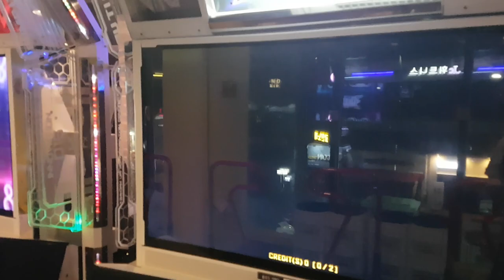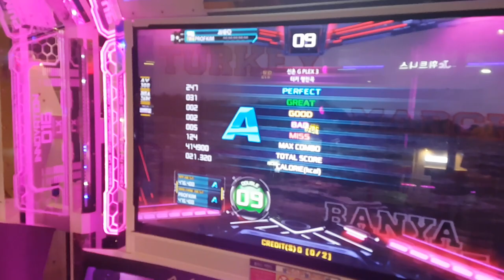튀르키예 행진곡(터키 행진곡) D9 무봉 🎹 이게 9라고? Turkiye March(Turkey March) | Pump It Up XX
초창기 3rd O.B.G 버전에서 더블 스텝 들어가면 3번째 스테이지... 이게 왜 3번째 스테이지였는지는 모르겠지만...

예전에는 이거보다 더 잘 했던 기억이 나는데, 나이 드니까 이건 좀 힘드네요. ㅋㅋ